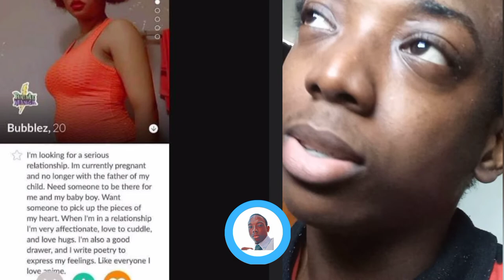Steff Reacts - Serious Relationship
Tell me how I can improve